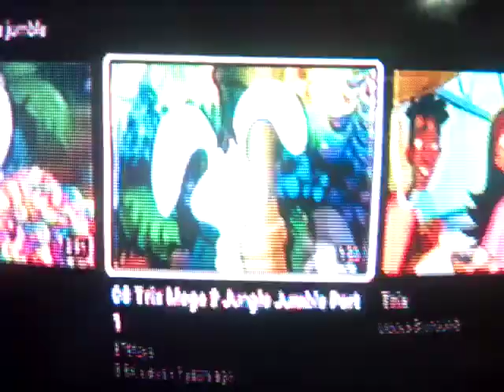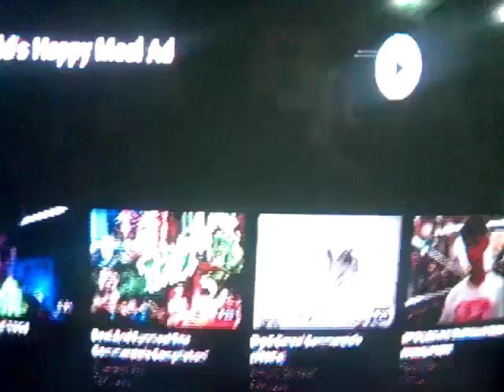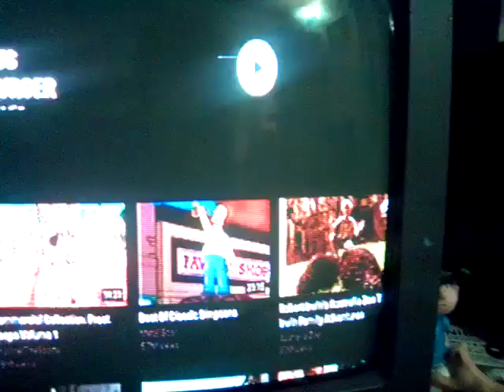hasbro Parker brothers playskool White elephant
simon hasbro game
Lucky ducks
memory game
battleship game
connect 4